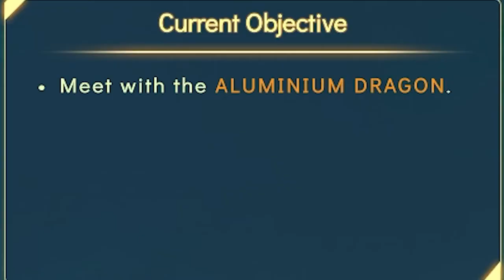The Aluminum Dargon | Spiritfarer #12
Finally, I can start collecting Aluminium.